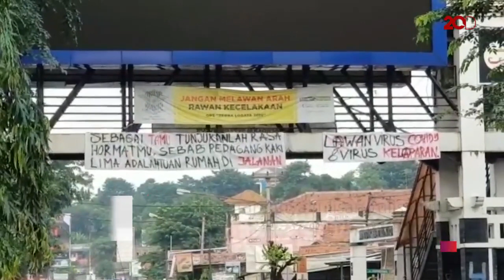Aksi Vandalisme Soal Virus Corona Kotori Fasum di Purwakarta!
Aksi vandalisme terkait pandemi corona kotori fasilitas umum di Purwakarta. Tulisan-tulisan itu terpampang di pagar kantor milik pemerintah, ada juga spanduk di atas jembatan.